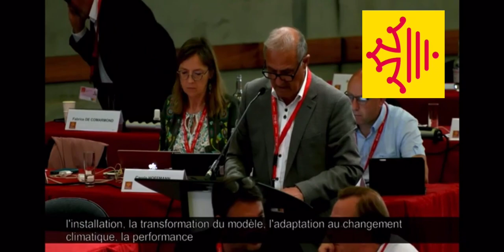Stratégie pour l'avenir de l'agriculture - Intervention de René Moreno